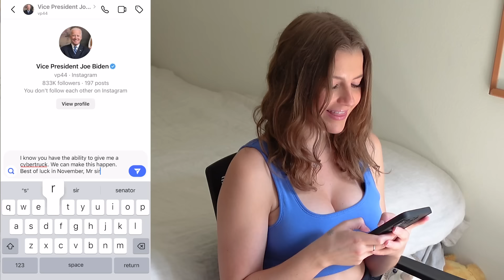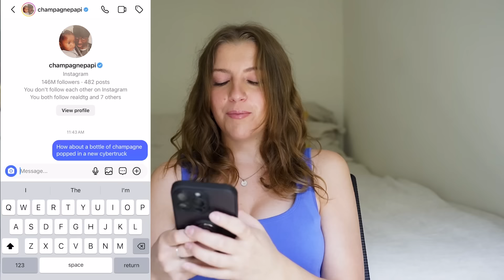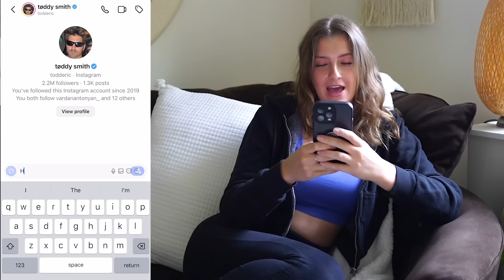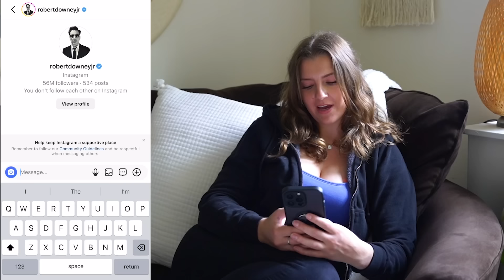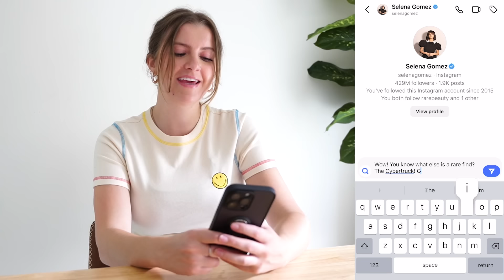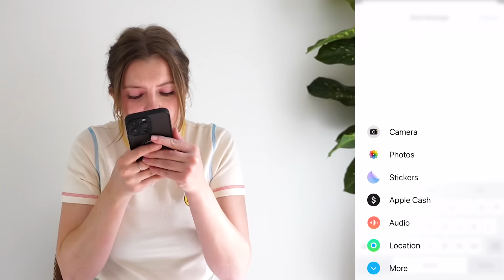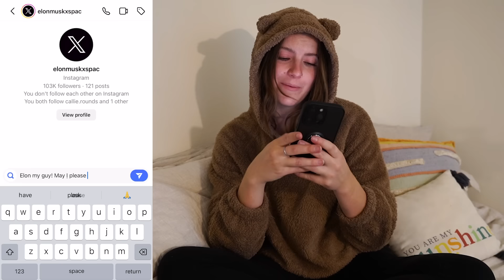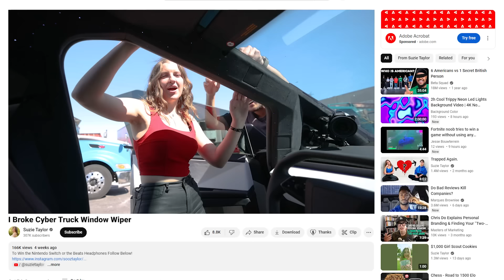I Asked 100 Billionaires For A CyberTruck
I texted 100 Billionaires and celebrities until I asked Elon Musk for a FREE Tesla CyberTruck!
The man who made my dreams come true:  @DennisCW

Inspired By The GOAT  @ryan